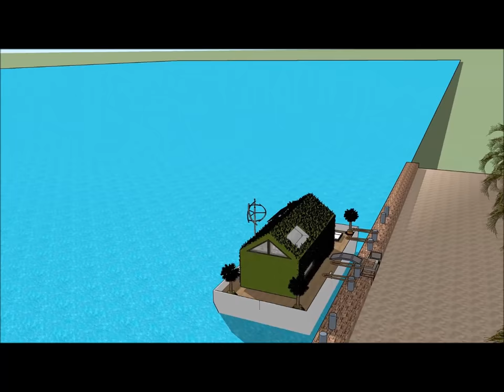Houseboat 船屋 Nautilus Rentals Hire Homes Beijing Tianjin Sanya Qingdao Xiamen Dalian in CHINA Marina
The Houseboat 船屋 Nautilus Rentals Hire Homes Beijing Tianjin Sanya Qingdao Xiamen Dalian in CHINA Marina is made to sustain quality of life:

The Houseboat 船屋 Nautilus Rentals Hire Homes Beijing Tianjin Sanya Qingdao Xiamen Dalian in CHINA Marina includes an Extravagant Barge Design ready for the extravagant user to rent the barge Houseboat

The Houseboat 船屋 Nautilus Rentals Hire Homes Beijing Tianjin Sanya Qingdao Xiamen Dalian in CHINA Marina has three level plans with basement underneath it, which consist all the facilities needed for the renter. The Houseboat Barge has a unique modern contemporary design with unique architectural features. It has its own lounge area with gorgeous view of the bay.